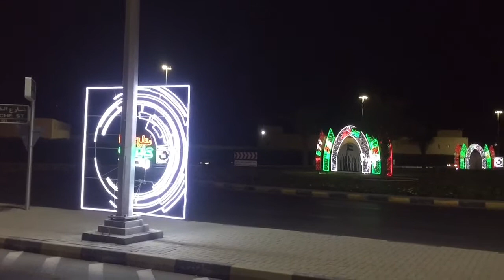Dubai - Sharjah Trip | Unwinding After Work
Please take a look on my Dubai - Sharjah trip, unwinding after work, tourist attractions. This is how we spend our free time here in UAE. It has a very nice decorations everywhere because the UAE National Day is fast approaching.